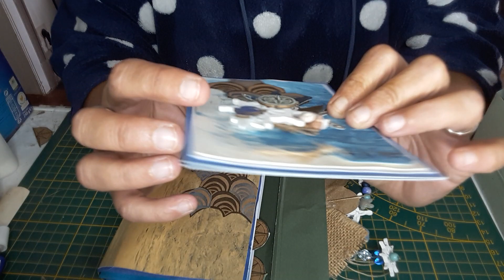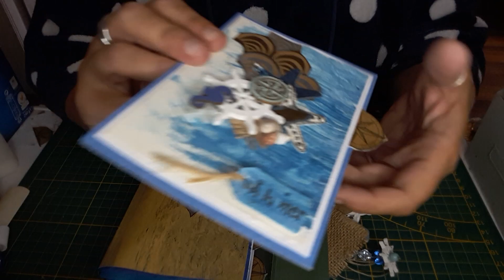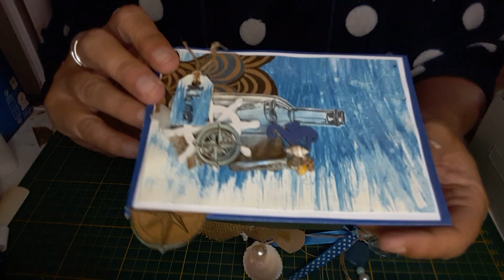Présentation d une pochette photos "a la mer"